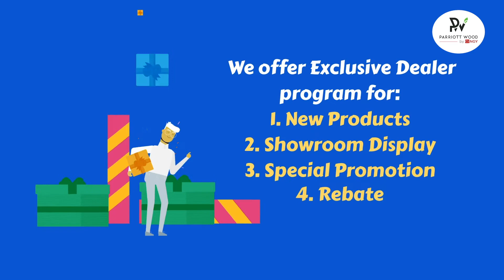Become an NGY Dealer!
Work with us today to get benefits for your showroom and future purchase!
NGY manufacture, assemble, and deliver to our dealers anywhere in the US.
Based on your current and future purchases, we offer rebate ranges from 1%-3% of your purchase, with additional purchasing credits. Join our NGY family and let's expand our market horizon together!

PARRIOTT WOOD is a kitchen cabinet brand belong to NGY Group.

We work with constructor, contractor, retailer, and showroom dealer.